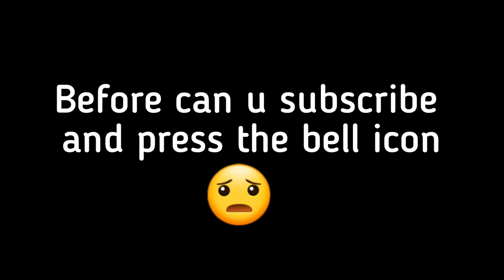FREE THORN 3 😱 RUNE IN ( Blockman Go ) Bedwars in Diamond chest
naomi bg
Hela BG
i am notdrunk bg
Amaan BG
Mattsun bg
mohg bg
mappengs
geronani bg
nitbr bg
external bg
free g cubes free bcubes bedwars hack bedwars mod menu bedwars unlimited g cubes